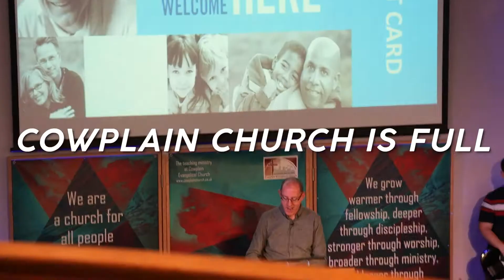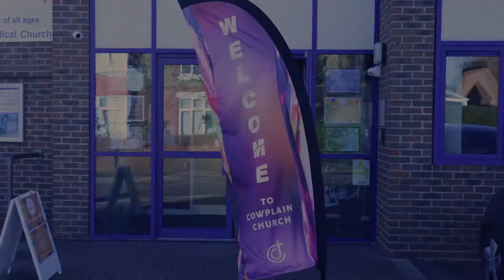This Is Cowplain Church | Church Promo Video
CEC exists to REACH all people of all ages with the truth of Jesus, to UNITE them with other believers, to help them to GROW in their faith and to discover their POTENTIAL as they HONOUR God.